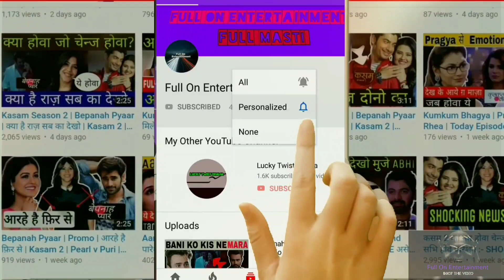Yeh un dinon ki baat hai - Season 2 - Release Date, News and Updatess is BACK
Queries Solved :-
1) Yeh un dinon ki baat hai Season 2 - Release Date
2) Yeh un dinon ki baat hai Season 2
3) Yeh un dinon ki baat hai - Season 2 - Release Date, News and Updatess is BACK

About this video Dosto Is Video Me Maine Aapko Yeh un dinon ki baat hai - Season 2 - Release Date, News and Updatess is BACK Ummmed Hai Ye Video Aapko Bahut Pasand Aayegi.